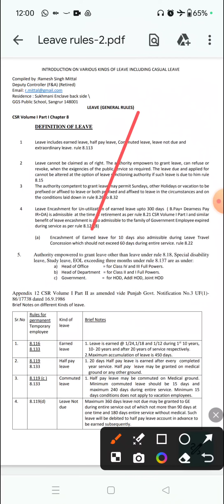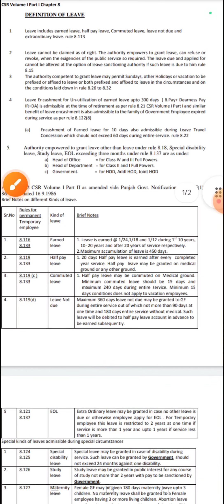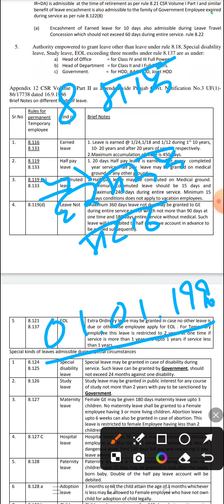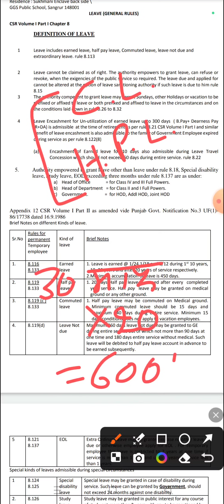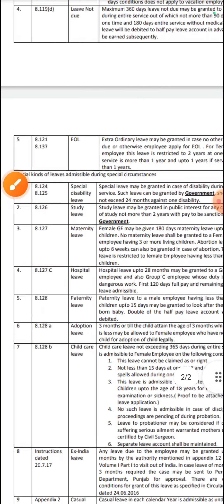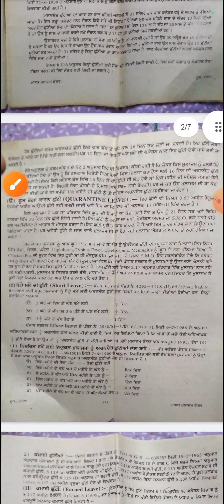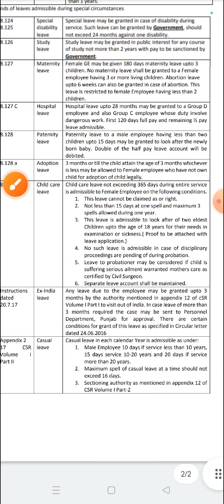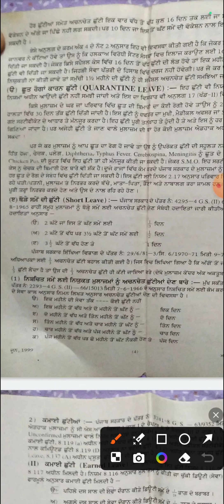Detail Information about all types of Leaves in Punjab ਮੁਲਾਜਮਾਂ ਦੀਆਂ ਛੁੱਟੀਆਂ ਸਬੰਧੀ ਮਹੱਤਵਪੂਰਨ ਜਾਣਕਾਰੀ